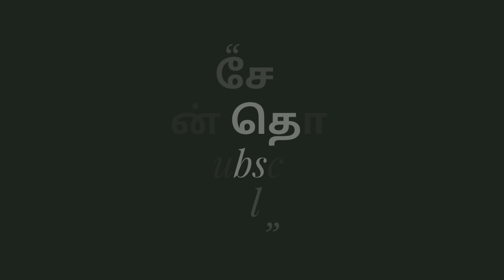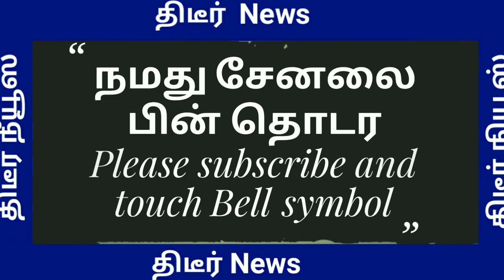தாமரை மலர முருகன் அழைக்கின்றார் வரிகளோடு வீதிகளில் பாடல் பாடி அசத்தும் பாஜகவினர் இதெப்படி இருக்கு